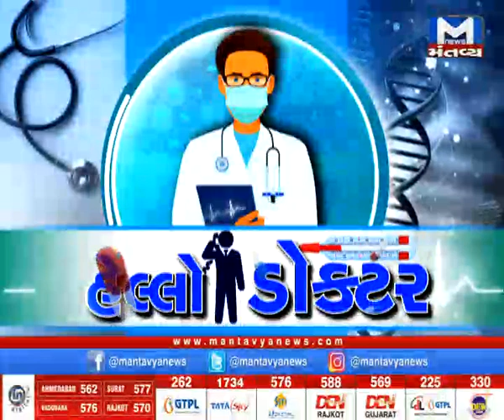કોરોના મહામારીથી બચવા જાણો Dr. Sandip Patel MD. Medicine નો મત (09/04/2021)